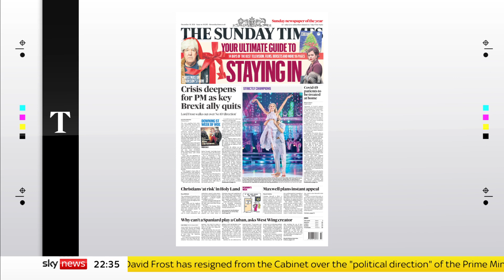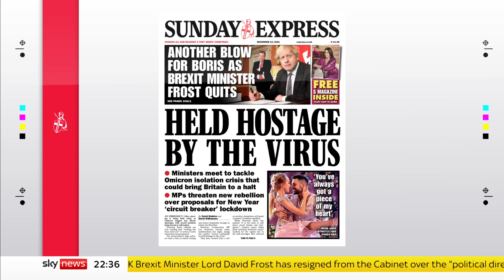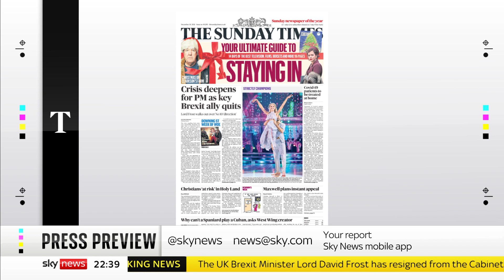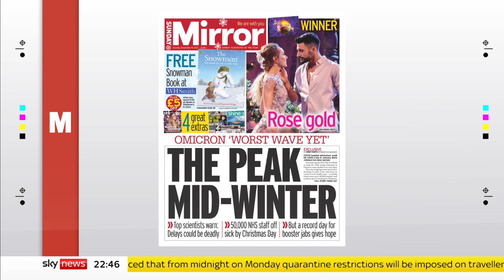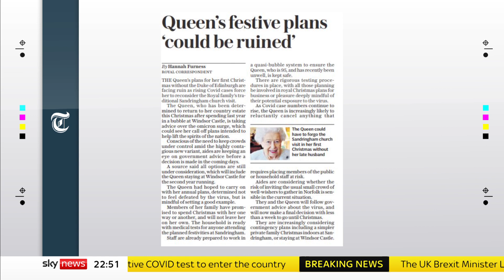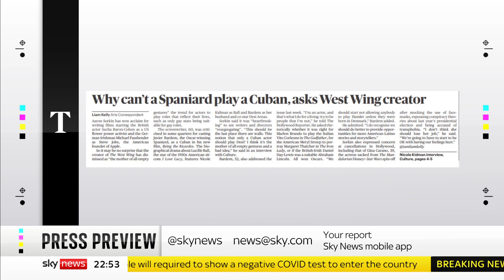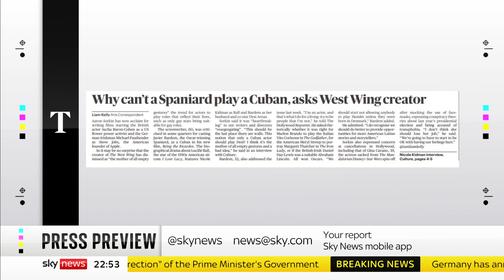Press Preview: We look inside Sunday's papers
We take a look inside Sunday's newspapers with journalist and author Rachel Shabi and the editor of the Jewish Chronicle, Jake Wallis Simons.